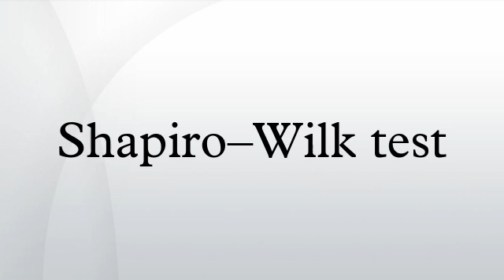Shapiro–Wilk test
The Shapiro–Wilk test is a test of normality in frequentist statistics. It was published in 1965 by Samuel Sanford Shapiro and Martin Wilk.